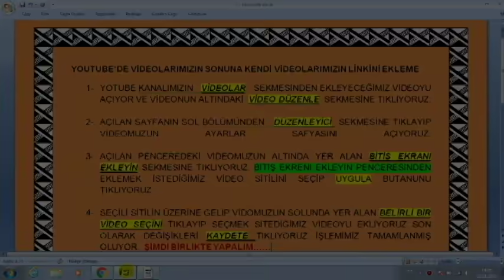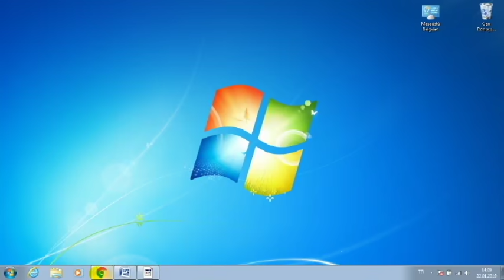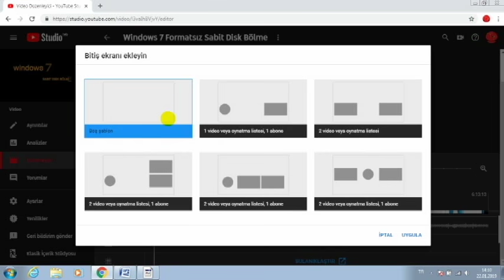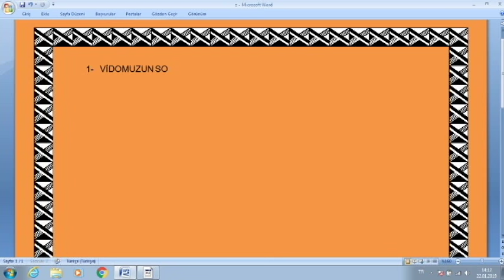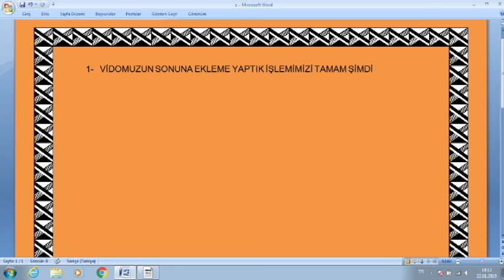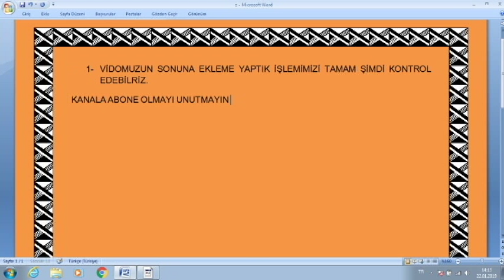YOUTUBEDE VİDEONUN SONUNA VİDEO EKLEME- VİDEONUZU SONUNA VİDEO LİNKİ EKLEME-YOUTUBE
Herkes merhabalar, bugün çoğu kanalda gördüğümüz video sonuna video ekleme nasıl yapılır onu anlattım. youtube videoların sonuna video linki ekleme nasıl yapılır İyi Seyirler...